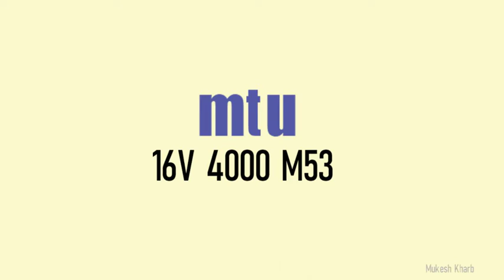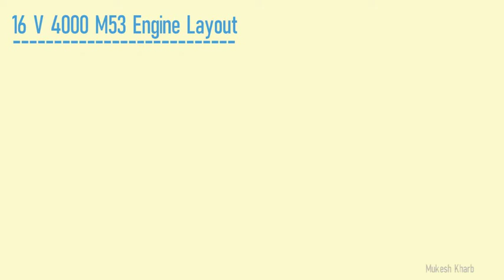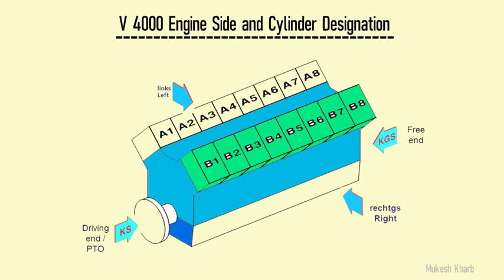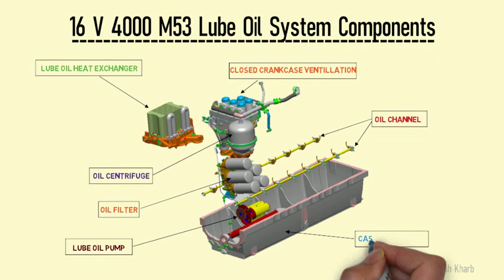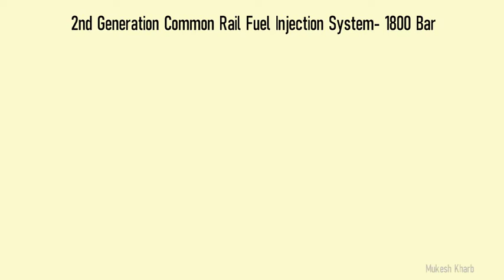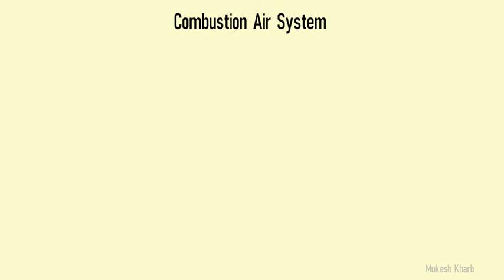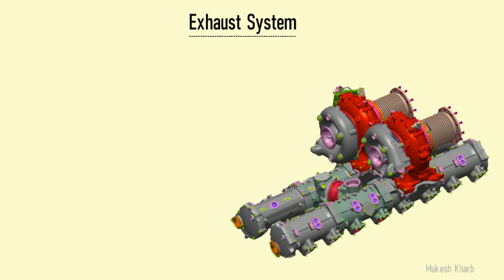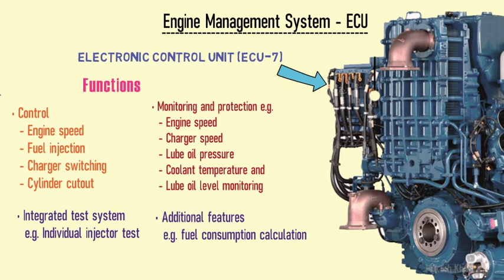mtu 16V4000M53 marine engine details Technical Data and description lecture engineroom